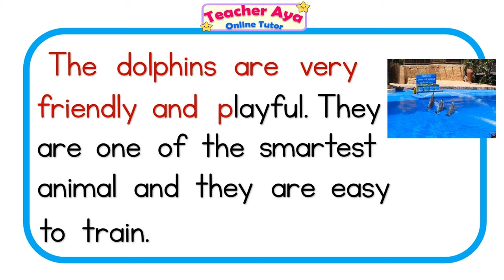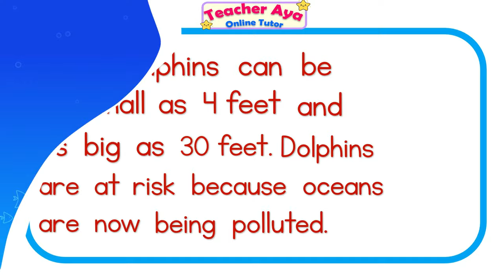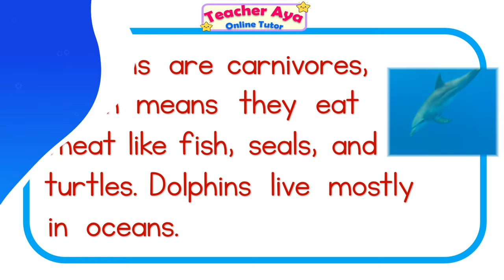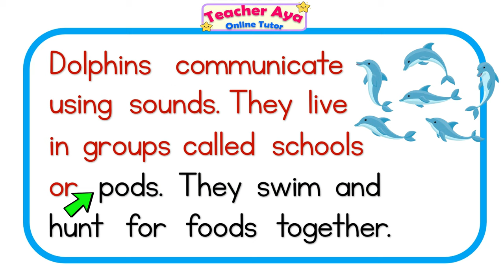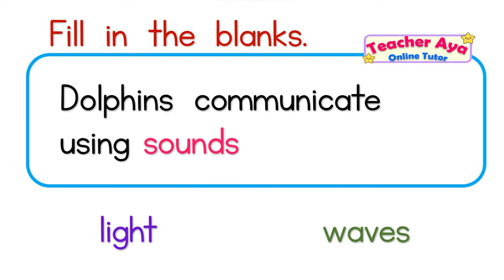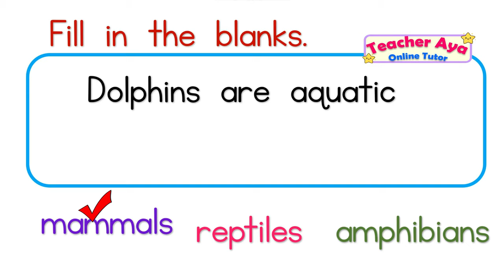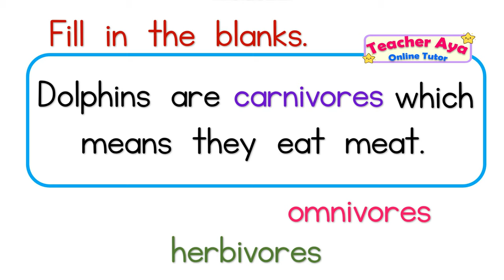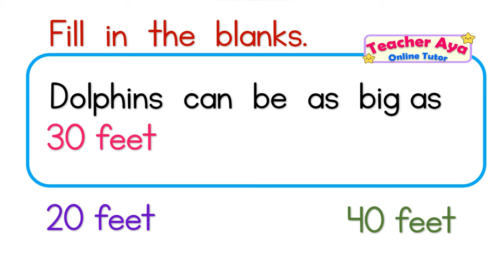LET'S READ | Reading Comprehension with Quiz | Dolphins | Teacher Aya | Catch Up Reading Lesson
In this reading lesson, children are expected to learn about the Dolphins.This reading lesson is recommended for grade 1 and up level. Children are also expected to answer the questions correctly after reading this passage.